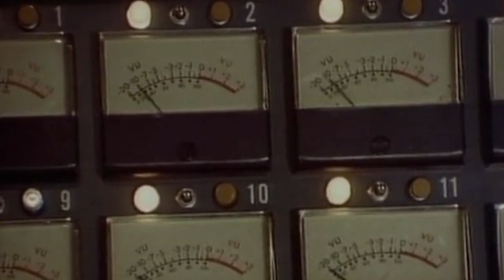Only Yesterday - The Carpenters 1975 (UK# 7) (US Billboard # 4) SHQ Audio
"Only Yesterday" is a song recorded by the Carpenters. Released on March 14, 1975, the song was composed by Richard Carpenter and John Bettis. "Only Yesterday" peaked at number four on the Billboard Hot 100 and number one on the Adult Contemporary (AC) charts, The Carpenters' eleventh number one on that chart.

Cash Box called it a "ballad with its infectious beat" and that "Karen's dulcet, multi-tracked vocals soar over a dynamic arrangement which should be buzzing over the airwaves for a long time."

The song was The Carpenters' last top-ten single on the Billboard Hot 100—though they would have nine more top-ten singles on the AC charts, ending with AC number seven "Make Believe It's Your First Time", a few months after Karen's death in 1983.

The music video features some footage of Karen and Richard at work in the studio. After Karen sang the line, "the promise of morning light", it faded from the studio to a fountain in Huntington Library Gardens in San Marino, California. It then featured some footage of a red moon bridge, which was roped off to the general public, in the Japanese Garden at Huntington Library.

The voice of an angel, beautiful song, sung beautifully.